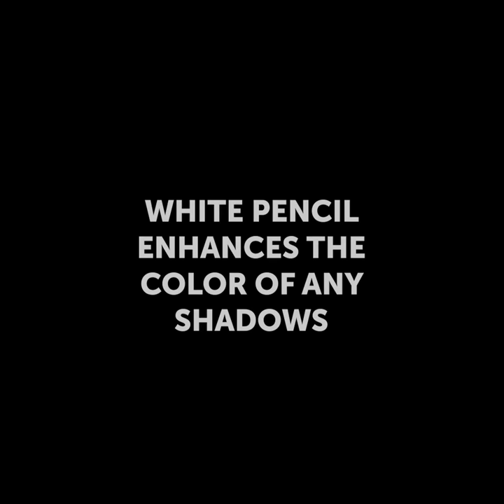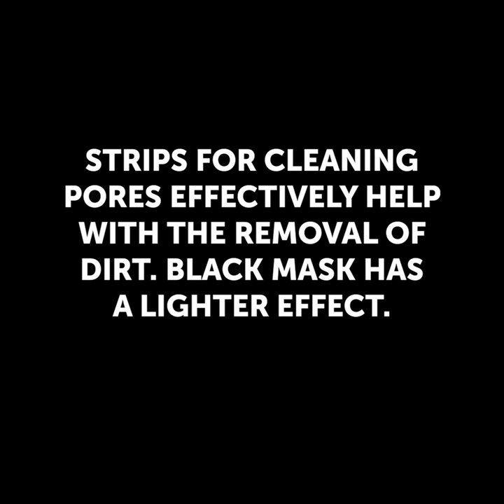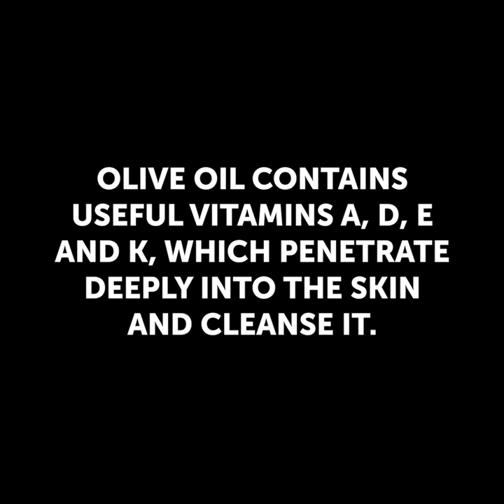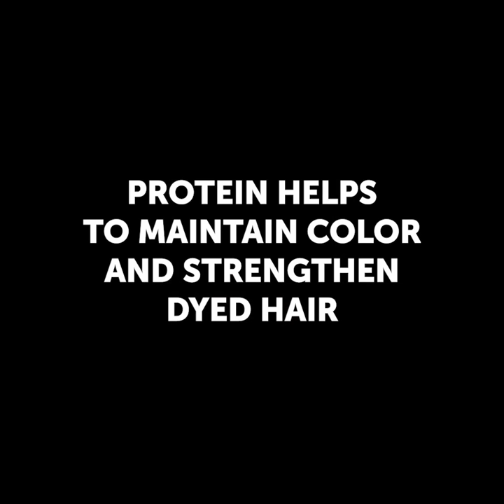23 Top Secret Makeup Tricks No Man Should Know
Mysterious makeup ideas that work wonders

Getting better at makeup with simple techniques is something all makeup lovers and beauty gurus strive for. So, to make things easier for you I show you some smart ways to apply a full face of makeup using new techniques.
- To make your eyeshadow pop, apply some white eyeliner on your eyelid and then apply your eyeshadow on top.
- I show you the difference between bb cream, cc cream, and dd cream when you apply makeup and how much coverage you get.- To get rid of mascara marks on your eyelid, apply some concealer on top instead. This will prevent you from ruining your eye-look and then redoing it.
- For those times that you are wearing waterproof makeup, I show you how it is removed using different methods, such as coconut oil, makeup remover, micellar water, and makeup remover gel.- To give a clear idea of how the foundation works with different creams and your skin, I created a few experiments using different oils and face primers in order to help you understand the impact of different products on your skin.

Timestamps:
0:07 - Tricks you didn't know about makeup
0:37 - What coverage you get with each cream
1:17 - Pore stripes vs peel-off mask
2:06 - Water-based foundation vs oil-based foundation
3:13 - How much oil your foundation contains
6:08 - How eyeliner can become waterproof
7:29 - Slimmer nose contouring tips
8:58 - How to overline your lips